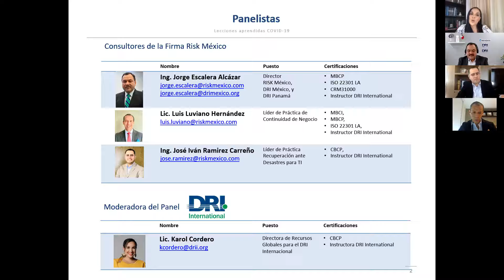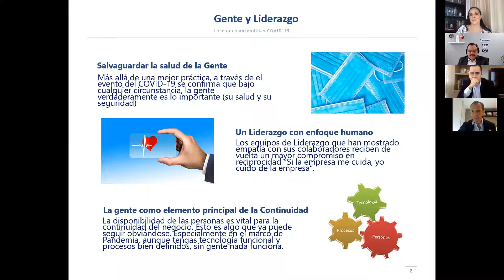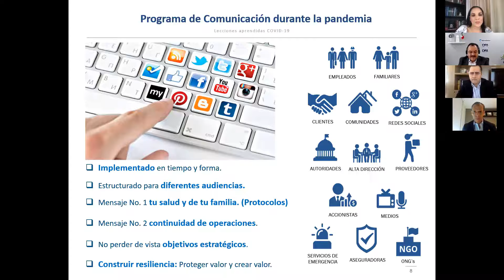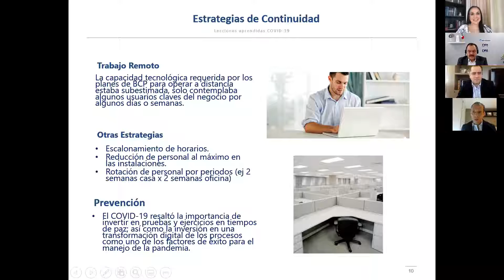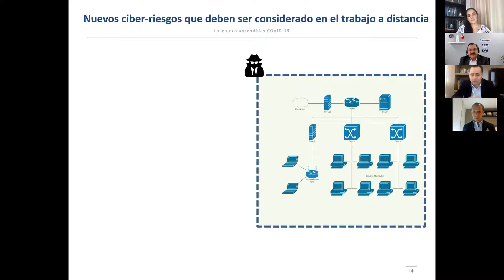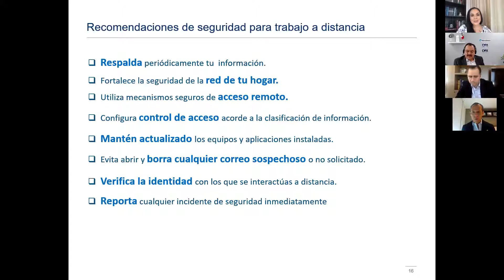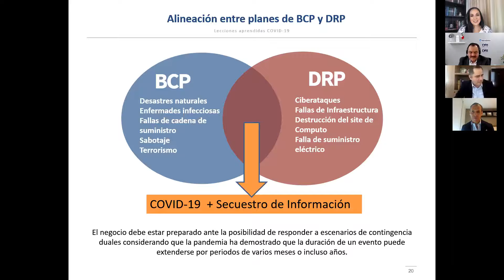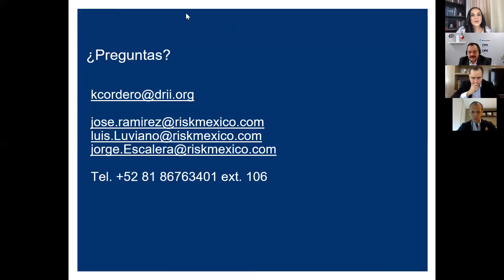DRI Webinar: ¿Qué lecciones nos deja el COVID-19 a los Planificadores de Continuidad de Negocio?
El DRI se complace en anunciar el siguiente webinar gratuito en español del 2020. Este es un evento que se entrega como un beneficio para nuestros profesionales certificados y a la comunidad de Continuidad de Negocio.